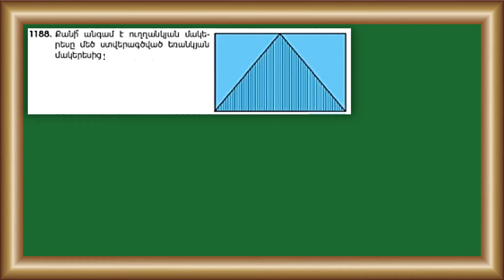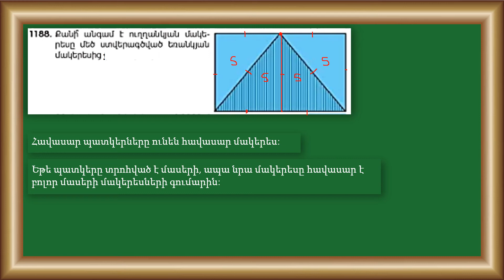Մաթեմատիկա/5 րդ դասարան/խնդիր 1188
5 րդ դասարանի մաթեմատիկայի դասագրքից խնդիր 1188-ի լուծումը